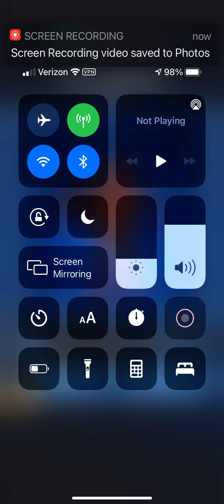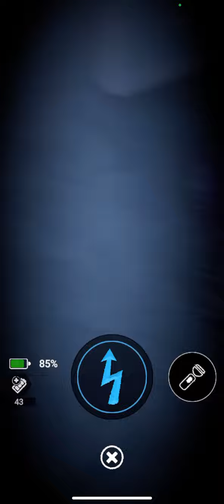FNAF AR: Scorching Chica Unlocked!